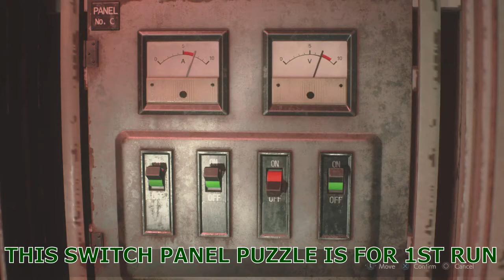Sewer - Switch Puzzle Solution [Main Power Room]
On our way to save Ada.
Switch Panel Puzzle and a guide for not taking any damage during this section.